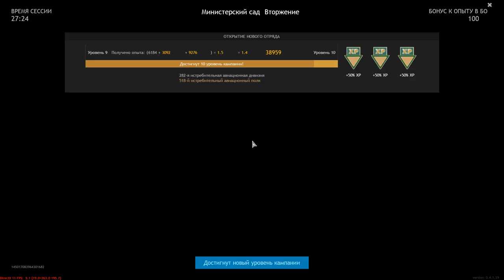It Was A Long Battle - ENLISTED | Gameplay #47